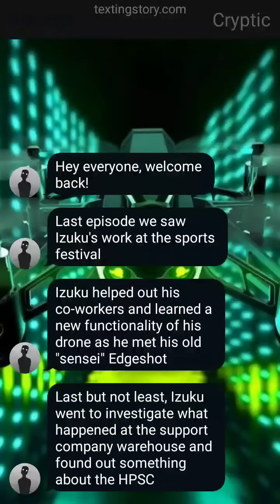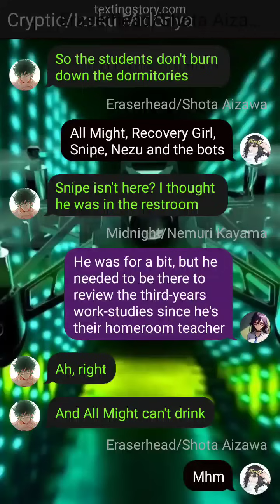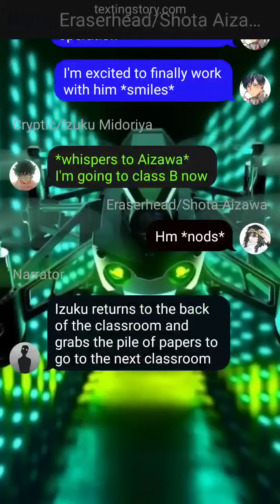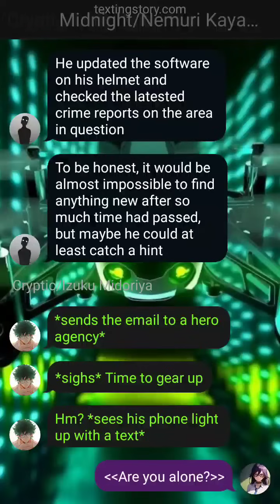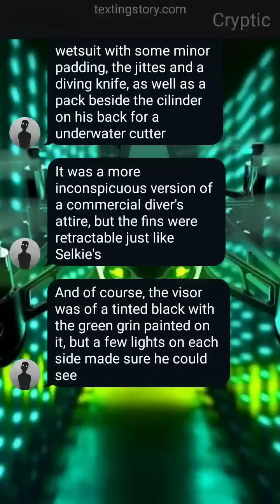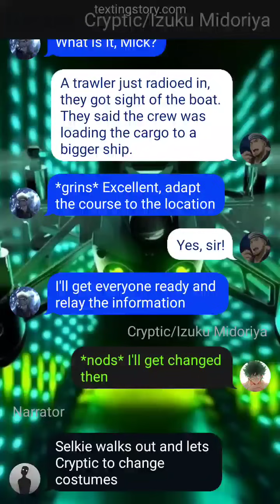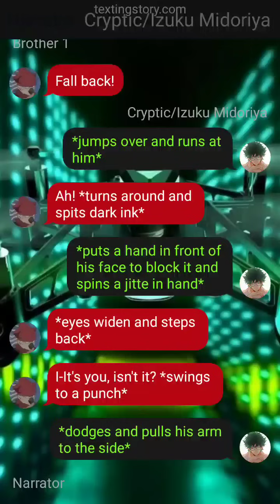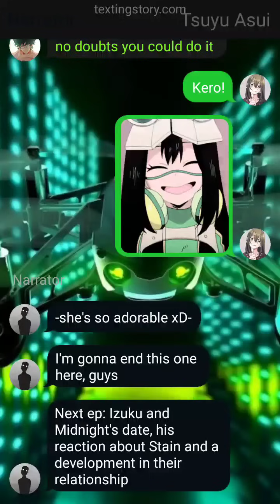ASSISTANT TEACHER || Loving the Craft - Pt•8